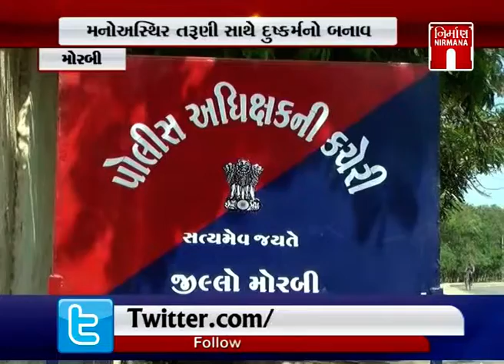Morbi માં મનોઅસ્થિર તરૂણી સાથે દુષ્કર્મનો બનાવ | NirmanaNews | GTPL